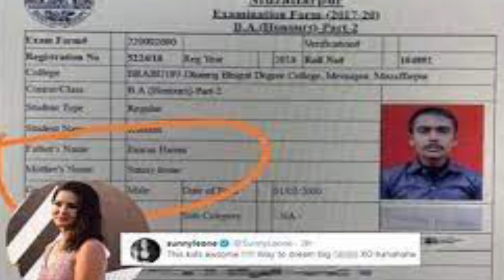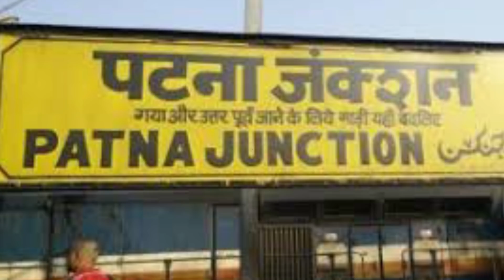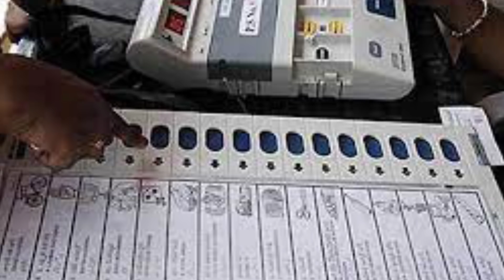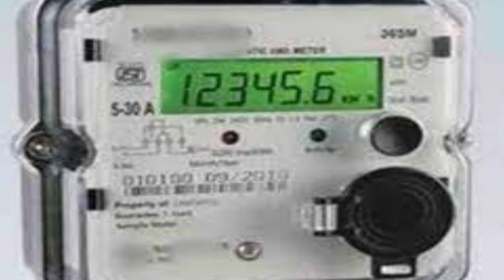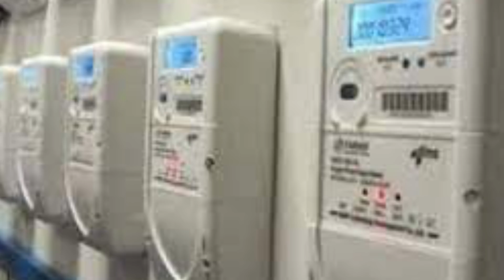11 April 2021 | Top 20 News Of Bihar | Seemanchal news | Mithilanchal news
Hi

Dosto iss video mai hamne aapko 11 April 2021 ki seemanchal sahit pure bihar ki Top News bataye hai, Dosto Video pasand aane par video ko Like 👍 kijiye, apane Dosto ke sath share kijiye xu0026 channel ko SUBSCRIBE kijiye,